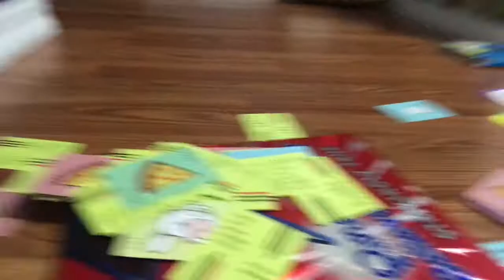I Made An INSANE Card TOWER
This took me hours to stack because it kept falling over.